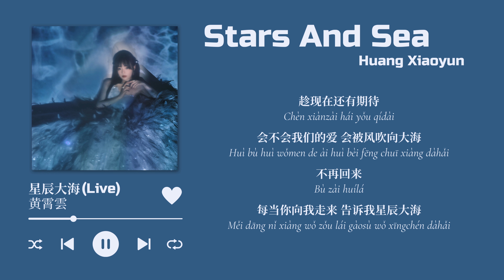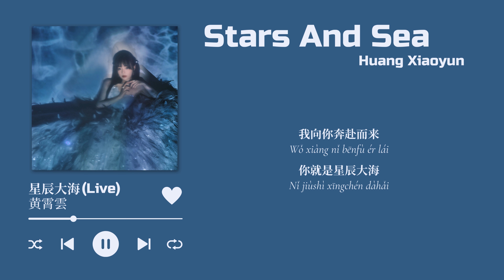《星辰大海 - Stars And Sea》- 黄霄雲 (Huang Xiaoyun) | New Year’s Eve Party【2024】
🎹《星辰大海 - Stars And Sea》- 黄霄雲 (Huang Xiaoyun)🎹

📷Picture: Weibo 黄霄雲的雲上面包坊
✨ Video made by Mollie ✨